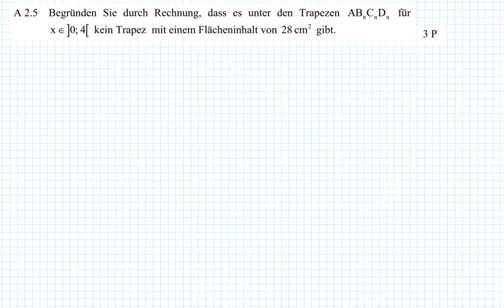(alt) Abschlussprüfung MII - 2016 HT A2.5 - Realschule Bayern